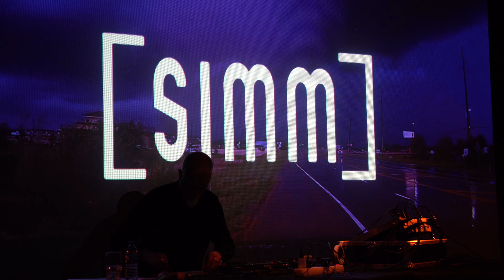Simm à la Cave 12